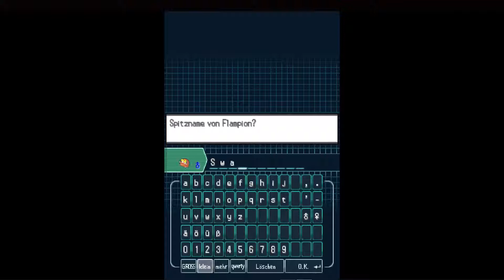Ein feuriger Geselle - Pokémon Schwarz #025 [BLIND] [HD]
Zum dritten Mal verschlägt es uns in die Welt der Pokémon. Dieses Mal ist uns die Region jedoch fremd und wir werden mitten ins Geschehen hineingeworfen. Neue Pokémon, Personen und Städte warten nur darauf, von uns entdeckt zu werden. Irgendwo in dieser Welt lauert jedoch auch das Böse...

Pokémon Schwarze Edition 2 (2012)
Rollenspiel
Veröffentlicht von Nintendo, entwickelt von Gamefreak

Kommentiertes Let's Play von TheFreedomFreak (2014)